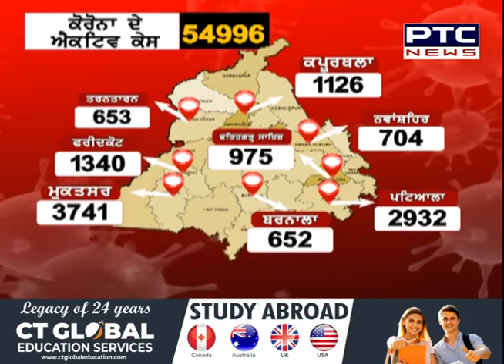Coronavirus: With 4,539 new cases, Punjab sees major decline in daily COVID-19 cases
ਰਾਹਤ ਵਾਲੀ ਖ਼ਬਰ, ਪੰਜਾਬ 'ਚ ਕੁਝ ਘੱਟ ਹੋਈ ਕੋਰੋਨਾ ਦੀ ਰਫਤਾਰ

Coronavirus Punjab Updates: The daily new cases of coronavirus in Punjab have fallen below 5,000 as the state on Monday recorded 4,539 new cases of COVID-19 in 24 hours taking the total number of cases to 5,43,475.